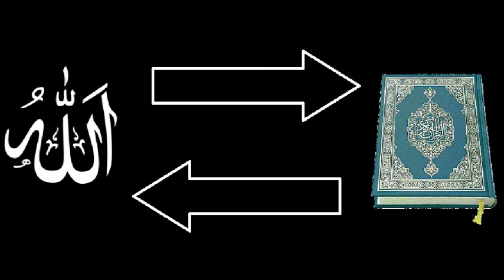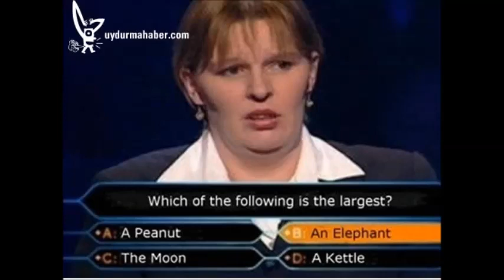RE: Pierre Vogel | Dawa 3 - Teil 6: Schöpfer, Dummheit und ein Frage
Der Teufel ist gut weil es Leute gibt die ihn bekämpfen ... ernsthaft, warum guckt ihr das?